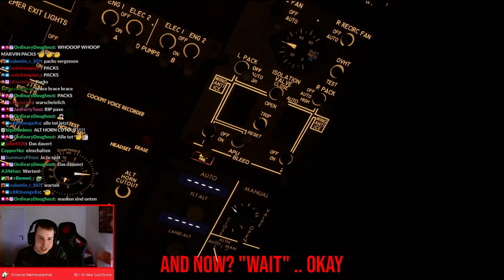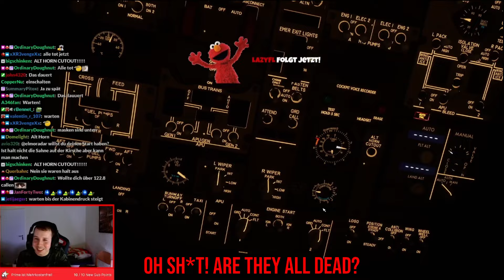B737 NO PACKS ALERT in UNATTENDED COCKPIT!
In diesem Video zeige ich dir die besten Momente und spannendsten Highlights aus meinem letzten Twitch-Stream. Tauche ein in die Welt der Flugsimulation und erlebe aufregende ATC-Einsätze, spektakuläre Flüge und lustige Zwischenfälle – alles kompakt und unterhaltsam für dich zusammengestellt.

🔴 Möchtest du live dabei sein? Folge meinem Twitch-Kanal

Vielen Dank für deine Unterstützung und viel Spaß beim Anschauen